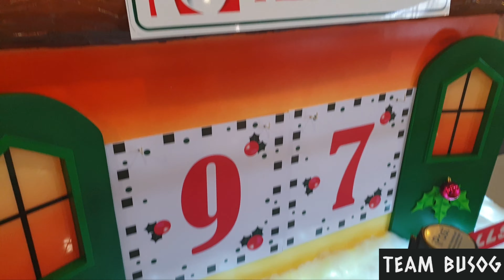CABALEN 2019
Edited video using Intromaker, & Kinemaster
Video shot using Note 9

Gi_abenes
Clyde_358
espirituannbogs14
Khangkhungkhernitz90
Gypsyglai
Katepacaro

gi abenes
Clayderman Tombocon
Kate Pacaro
Glai delos reyes

SPECIAL THANKS TO:
May & Buban (Team SB)